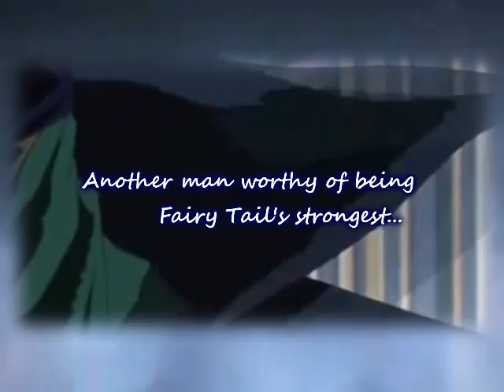♪♫Ultimate Mystogan/ミストガン Tribute♪♫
hey guys ! :DIt's PRBB12! :3 Hope you folks still know that I'm not only a huge Fairy Tail Fan , but also a huge fan of... MYSTOGAN! 8D He's such a bad ass mage and he deserves to be a s class mage of Fairy Tail! x3

Hope youfolks gonna enjoy it! :D

AS I ALWAYS MENTION IN MY VIDEO DESCRIPTION THIS VIDEO IS JUST A FANMADE VIDEO WITHOUT ANY COMMERCIAL OR FINANCIAL GOALS SO PLEASE DEAR YOUTUBE DON'T DELETE THIS VIDEO!